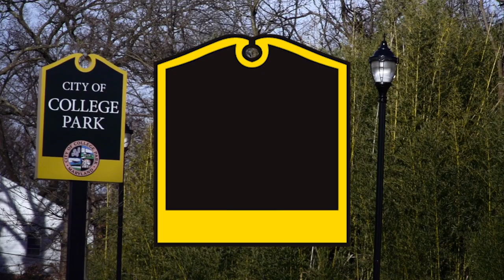The Park: Episode 3